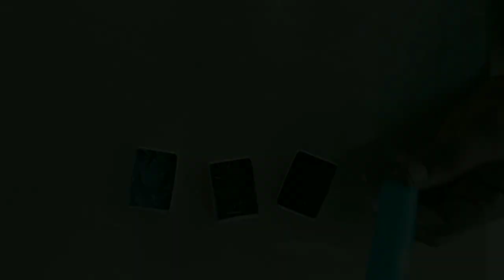തീപ്പെട്ടി ഉണ്ടോ റോക്കറ്റ് റെഡി 🚀. നമുക്ക് ഒന്ന് റോക്കറ്റ് ഉണ്ടാക്കി നോക്കിയാലോ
ഈസിയായി ഉണ്ടാക്കി എടുക്കാം

rocket making
perfect ok
depavali
എങ്ങനെ റോക്കറ്റ്  ഉണ്ടാകാം

Musician: Jef